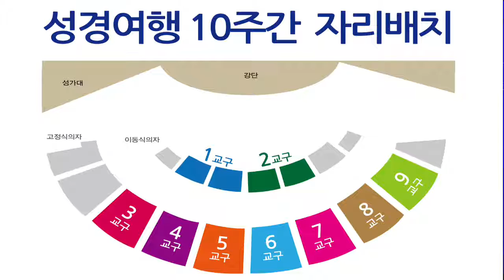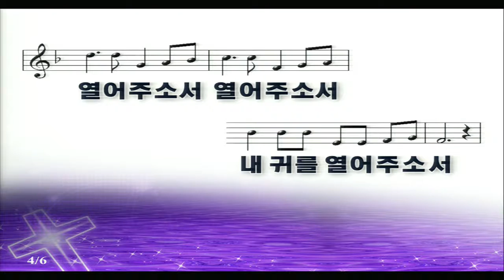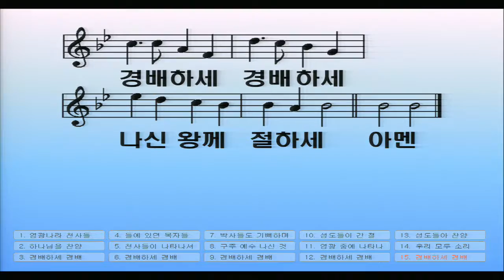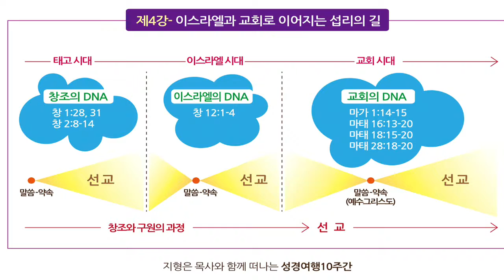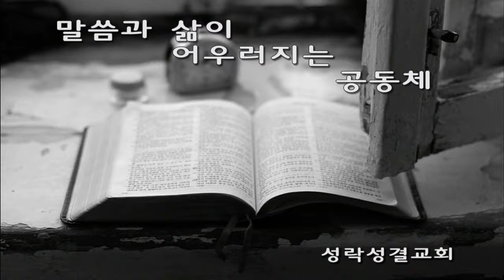[수요_20151014] 성경여행10주간 - 네 번째